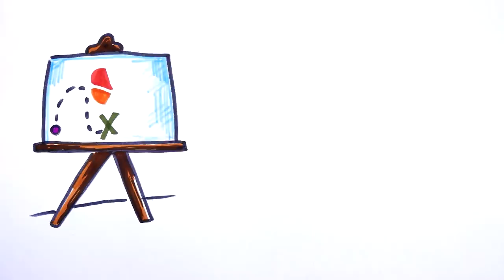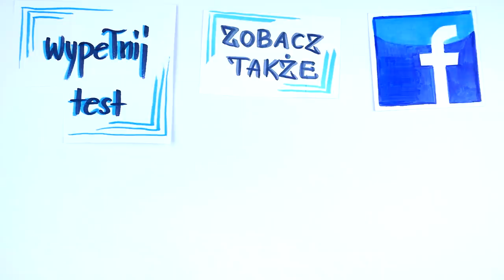Jak znaleźć kobietę/faceta marzeń? Oto 3 zasady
Wydaje Ci się, że ciężko znaleźć osobę, z którą chciałbyś być w związku? Masz ciągle wrażenie, że nie trafiasz na osoby, które byłyby dla Ciebie odpowiednie? A może obracasz się w jednym towarzystwie i przez to nie poznajesz innych osób? Nie ukrywam, że znalezienie odpowiedniego partnera nie jest łatwe i wymaga odpowiedniej wiedzy i zaangażowania w ten temat. Dlatego już dziś możesz poznać 3 kluczowe zasady, które ułatwią Ci znalezienie osoby, z którą chciałbyś stworzyć związek. Zobacz koniecznie i daj znać w komentarzu, na którym punkcie skupisz się w pierwszej kolejności.

⬇⬇⬇Znajdź mnie ⬇⬇⬇
Strona:

Stworzenie szczęśliwego związku do końca życia to naprawdę trudne zadanie i niestety jak pokazują statystyki, większość ludzi nie dozna tego przywileju, więc warto włożyć w to trochę wysiłku.

Strategia czekania aż ktoś sam się w końcu pojawi to najgorsza i jednocześnie najczęściej wybierana taktyka szukania partnera. Jest jednak kilka rzeczy, które możesz zrobić, żeby drastycznie zwiększyć prawdopodobieństwo stworzenia świetnego związku. Oto one:
1. Sam stań się facetem lub kobietą marzeń dla innych osób, które spotykasz. Łatwo jest mieć wysokie wymagania do płci przeciwnej, ale nic Ci to nie da jeśli sam się nie wpisujesz w te wymagania, dlatego na początku zawsze warto spojrzeć w lustro i popracować nad swoją atrakcyjnością – i nie mam tu na myśli wyłącznie wyglądu – który oczywiście też jest ważny, ale wszystkie 6 czynników atrakcyjności, które opisuję w innych moich filmach.
Jeśli sam nie dbasz o zdrowie i sylwetkę, jesteś raczej mało zabawny, łatwo się denerwujesz i brakuje Ci pewności siebie – to w pierwszej kolejności warto popracować nad sobą, bo nawet jeśli trafisz na potencjalnego partnera marzeń, to najprawdopodobniej nie wiele z tego wyjdzie.
Na szczęście możesz zrobić bardzo dużo, żeby podnieść swoją atrakcyjność – o tym powiem na końcu tego filmu.
2. Zacznij regularnie poznawać nowych ludzi. Bo nawet jeśli uważasz się za atrakcyjną osobę, to nic Ci to nie da, jeśli nie zaczniesz sobie stwarzać okazji do randkowania. I tutaj czeka na Ciebie największa pułapka, przez którą możesz zmarnować mnóstwo czasu i energii – nie chodzi o to, żeby poznawać kogokolwiek, ale tylko te osoby, które potencjalnie mogą do Ciebie pasować i które też są zainteresowane stałym związkiem. Bo brutalna prawda jest taka, że nawet jeśli spotykasz kogoś, kto na pierwszy rzut oka bardzo Ci się podoba z wyglądu, to są bardzo małe szanse, że akurat z tą osobą możesz stworzyć szczęśliwy, zgrany związek. Do tego naprawę ważne jest dopasowanie na wielu poziomach.
Jeśli Twoim jedynym sposobem na poznawanie nowych ludzi jest wyłącznie tinder, na którym może zarejestrować się absolutnie każdy – to możesz się frustrować, że każdy z kim piszesz albo nie chce związku, albo się do niego nie nadaje.
3. Trzecim, bardzo ważnym elementem nad którym warto popracować, jest umiejętność zamienienia nowej znajomości w związek. Bo nawet jeśli już zaczynasz umawiać się z potencjalnym facetem lub kobietą marzeń, to zatrzymanie tej osoby przy sobie, a potem wypracowanie stałego i trwałego związku też nie jest najłatwiejszym zadaniem, bo początkowy etap znajomości jest bardzo delikatny i dużo rzeczy może pójść nie tak. Dlatego warto dowiedzieć się jak rozwijać nową znajomość i jednocześnie cały czas być wyzwaniem.
Ten film to tylko zarys tego co jest do zrobienia, natomiast każdy z tych punktów dokładnie omawiam na moich dwóch webinarach: Znajdź faceta marzeń oraz Znajdź kobietę marzeń. Prowadzę je cyklicznie, więc zachęcam, żeby wejść na stronę webinar.jakzdobywac.pl i sprawdzić najbliższy wolny termin.